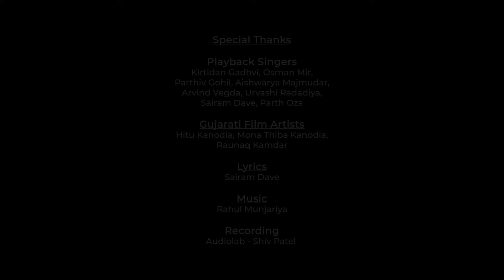Jago Anthem Song - BJP Gujarat Song 2024